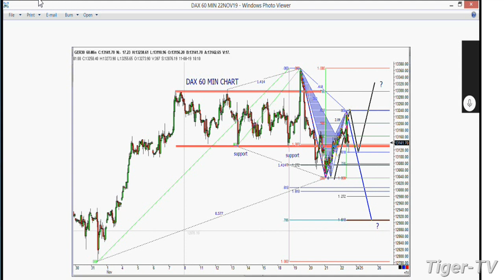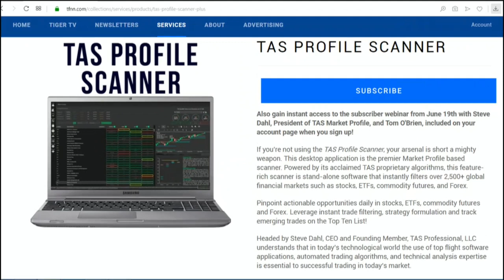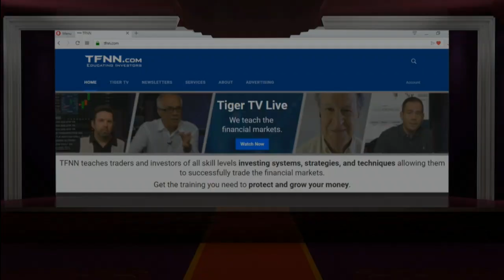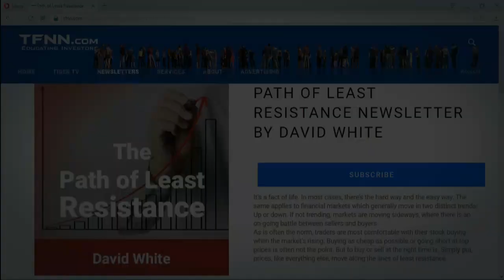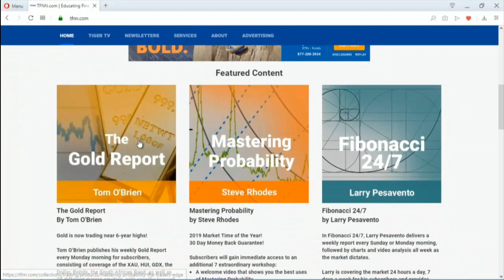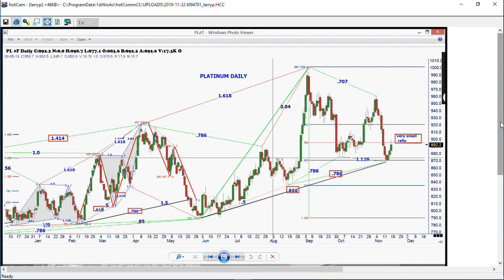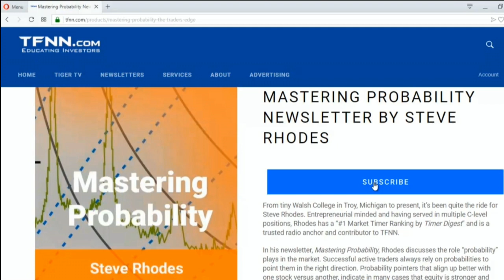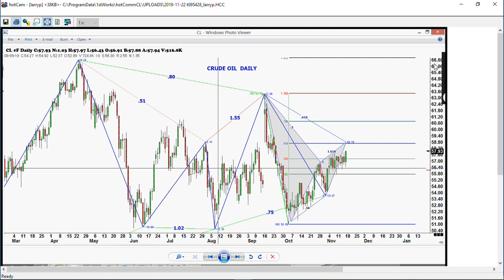November 22nd, Trade What You See with Larry Pesavento on TFNN - 2019